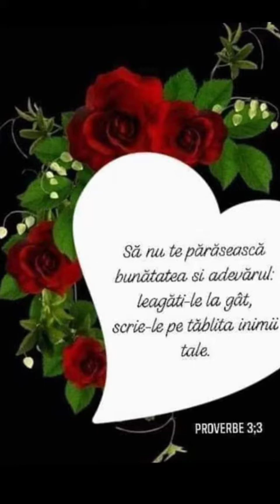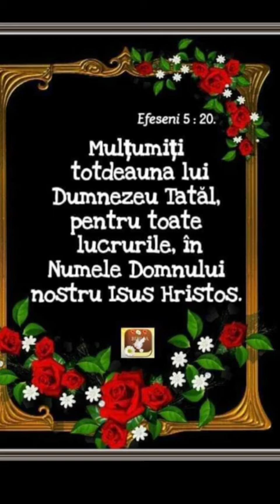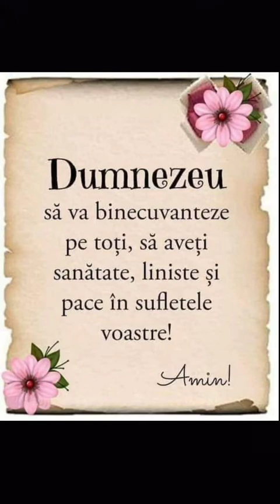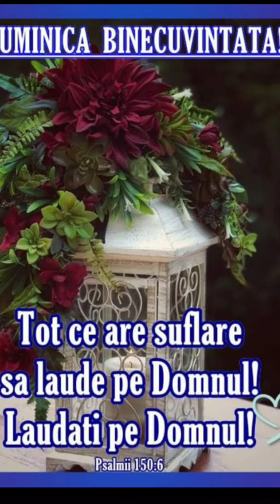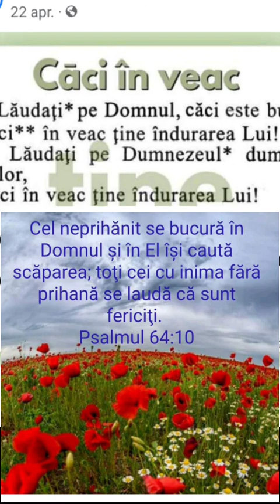Voia Ta Voia Ta